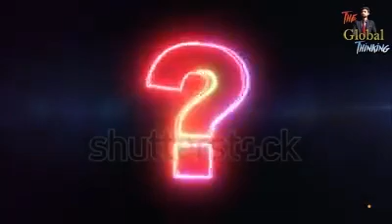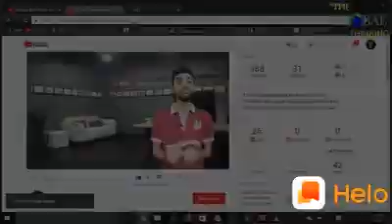नौकरी का सच